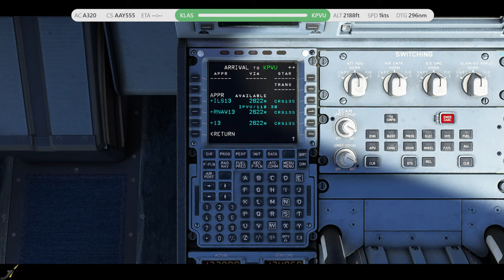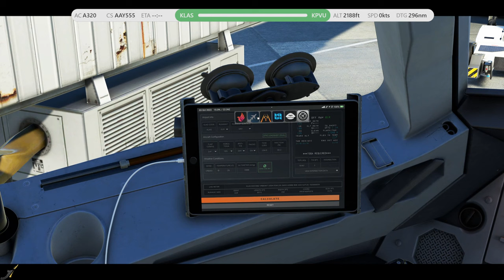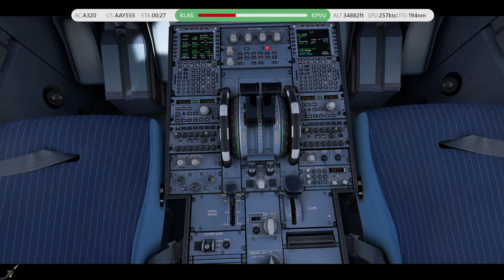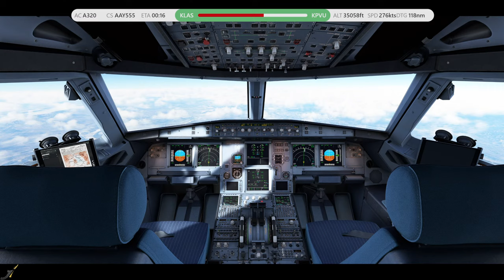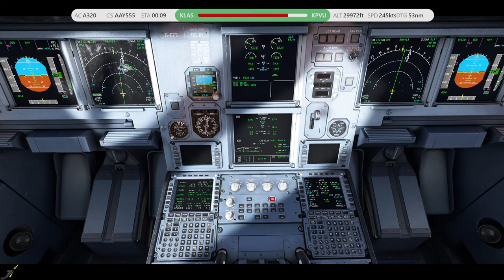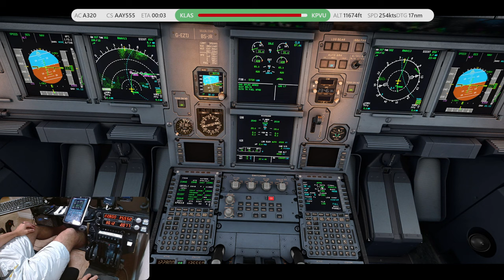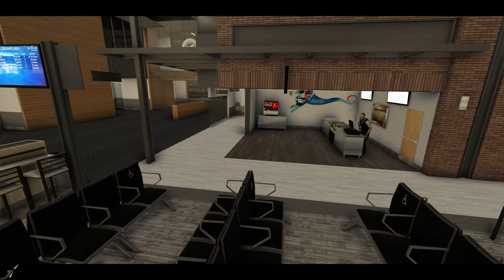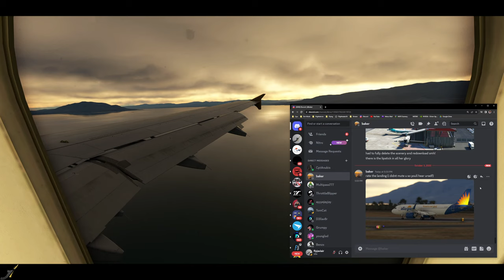NEW PROVO RELEASED! First flight in the Fenix A320 v2...FINALLY! Las Vegas ✈ KPVU | Vatsim | MSFS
Welcome back to the channel and another Microsoft Flight Simulator 2020 video! In today's stream we're taking our first flight in the Fenix A320 v2! We'll also be taking a first look at VerticalSim's Provo Airport scenery that was released this morning. Today's trip is a real world Allegiant flight from FlyTampa's Harry Reid International Airport in Las Vegas, Nevada to VerticalSim's Provo Airport in Provo, Utah. Welcome aboard!

🛫 Today's flight information:
Flight plan: RATPK3 FRNCK WINEN
Airport identifiers: KLAS - KPVU

📍 Weekly stream schedule:
Tuesday & Thursday evenings (PST)

🎮 System Specs & Hardware/Software I use:
Ryzen 9 3900 W/RGB Air Cooling
NVIDIA GeForce RTX 2080 Ti
HyperX 32GB DDR4 3200mghz
Thrustmaster TCA Boeing Yoke
Thrustmaster TCA Airbus Sidestick
Logitech Saitek Rudder Pedals
Logitech Flight Radio Panel
Spad.Next
AviaCDU
Navigraph
Simbrief
SimToolKitPro
OBS
vPilot
Nightbot
Fly Live Studio
Toolbar Pushback
Microsoft Flight Simulator 2020 Premium Deluxe
GSX Pro